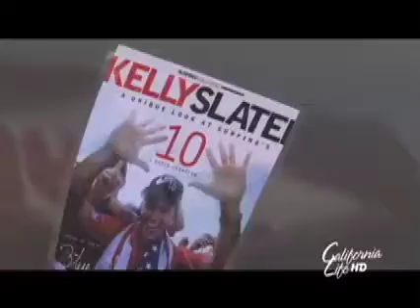Kelly Slater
This week on California Life we're lured in to Big Bear Lake for family activities plus Kelly Slater hangs 10 plus the best of Napa Valley and what to look forward to at this years Savor the Central Coast~ the revolutionary exercise machine Elliptigo plus Planes is soaring into theatres everywhere with some of Hollywood's biggest names and the experience at this years BET awards weekend! It's all airing this week on California Life with Heather Dawson!